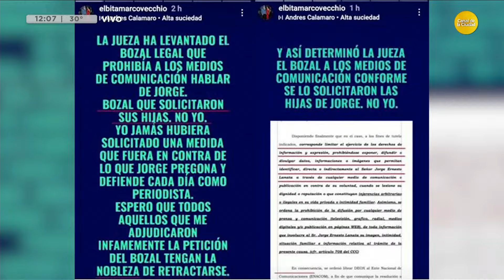Sigue la guerra entre Elba Marcovecchio y las hijas de Jorge Lanata │LPELDM│ 30-09-24